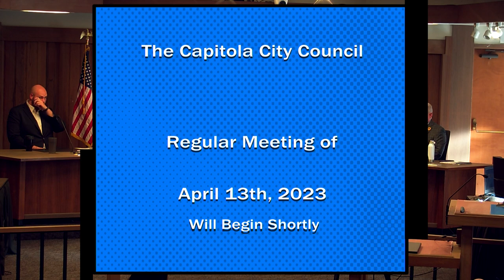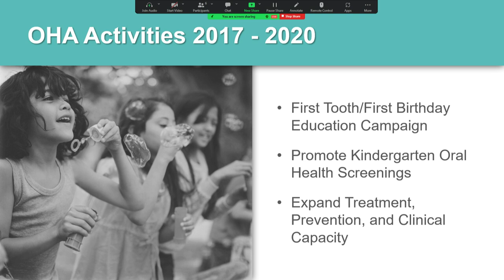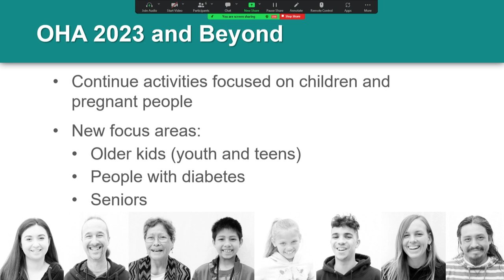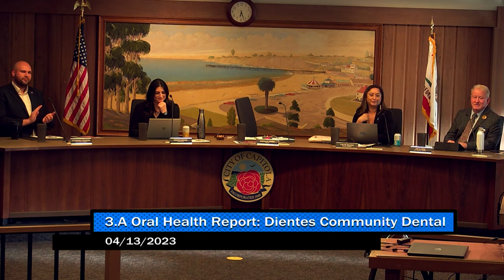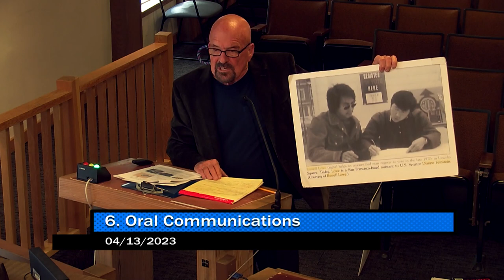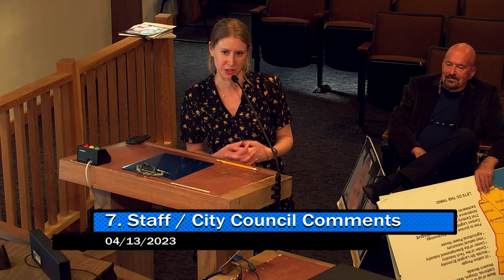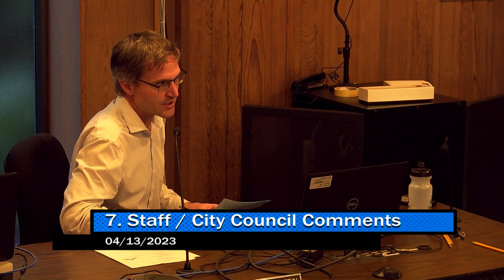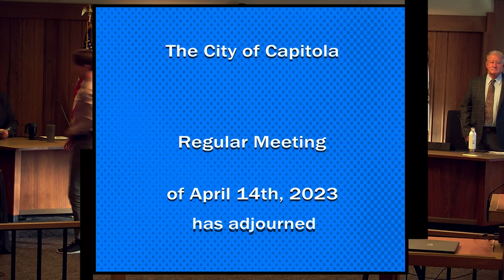Capitola City Council 04/13/23